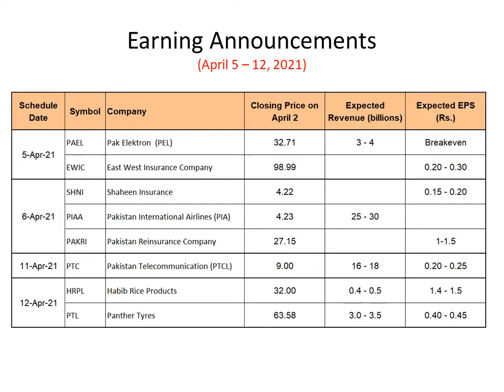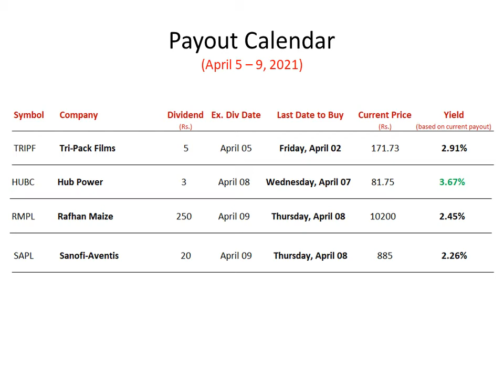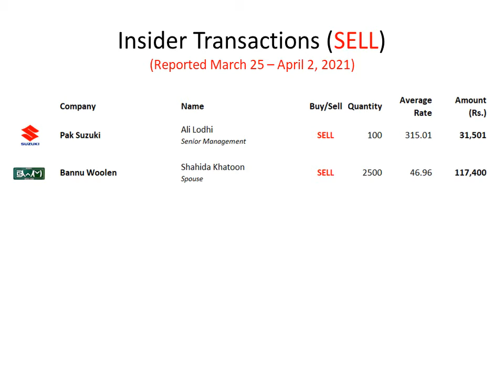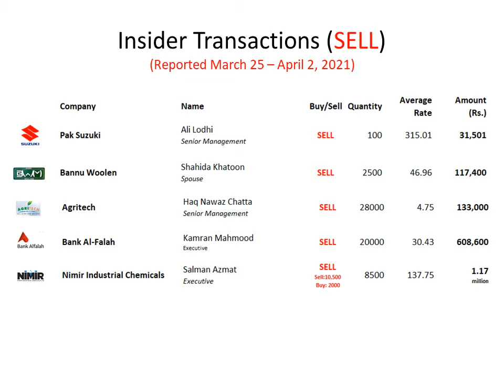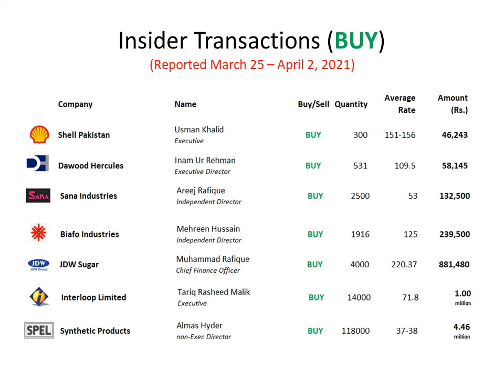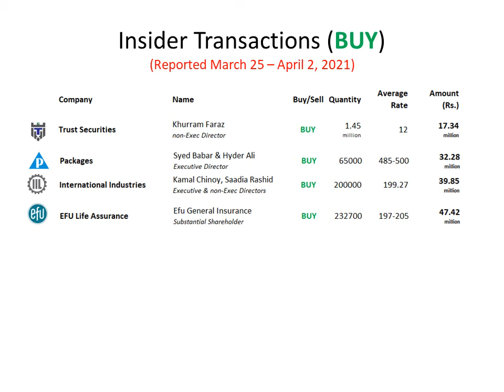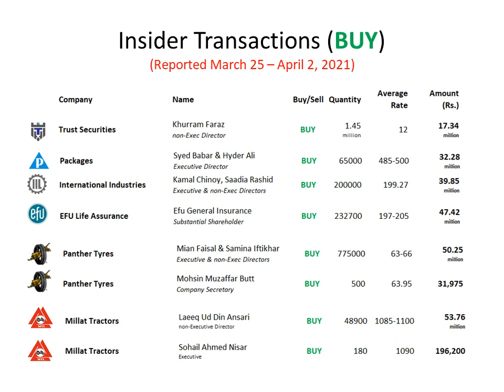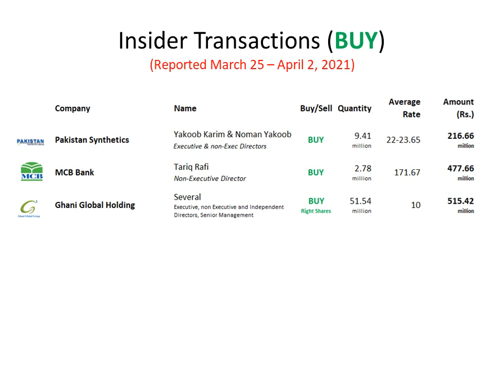PSX Alerts - April 5 - 12, 2021 - Earning Announcements, Dividend Payouts, Insider Trading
The video reviews upcoming earning announcements and dividend payouts for the week of April 5 - 12, 2021, and insider transactions reported in previous week, for companies listed on Pakistan Stock Exchange. Companies referenced in this brief:

Agritech
Bank Al-Falah
Bannu Woolen
Biafo Industries
Dawood Hercules
East West Insurance Company
EFU Life Assurance
Ghani Global Holding
Habib Rice Products
Hub Power
Interloop Limited
International Industries
JDW Sugar
MCB Bank
Millat Tractors
Nimir Industrial Chemicals
Oil & Gas Development Corp
Packages Limited
Pak Elektron  (PEL)
Pak Petroleum
Pak Suzuki
Pakistan International Airlines (PIA)
Pakistan Reinsurance Company
Pakistan Synthetics
Pakistan Telecommunication (PTCL)
Panther Tyres
Rafhan Maize
Sana Industries
Sanofi-Aventis
Shaheen Insurance
Shell Pakistan
Synthetic Products
Tri-Pack Films
Trust Securities